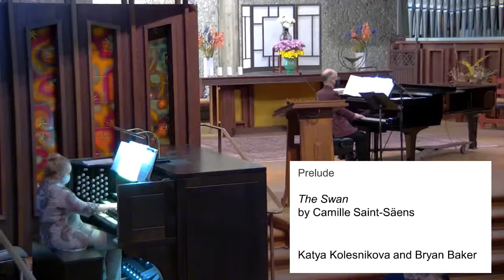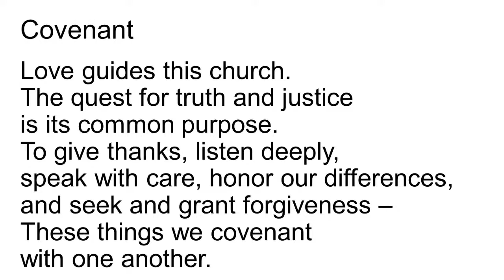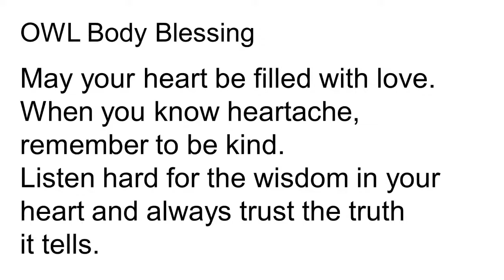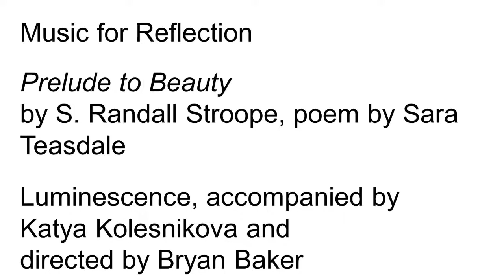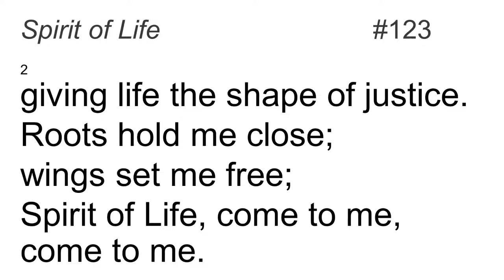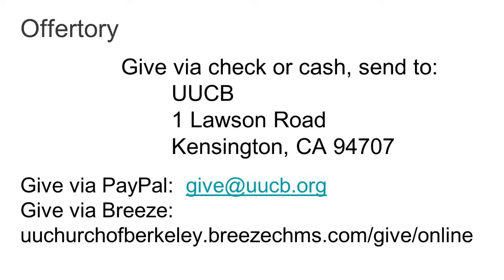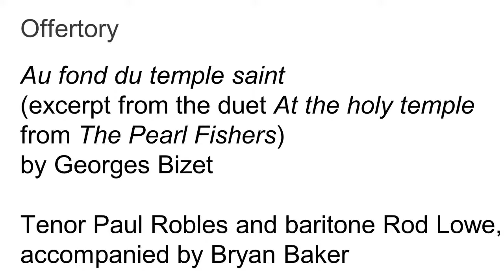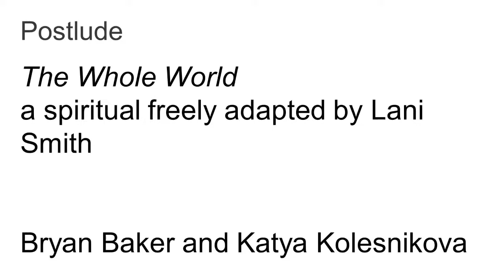Can Beauty Save the World? Unitarian Universalist Church of Berkeley Sunday Service- May 22, 2022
Can Beauty Save the World: Fyodor Dostoyevsky once said, “Beauty will save the world.” What does this even mean? What can beauty do for our world and our lives, and is it possible that it could make a difference? We'll delve into our monthly Soul Matters theme of beauty today.